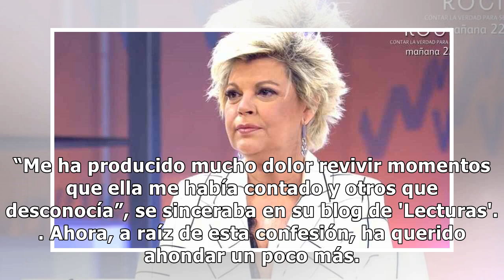Terelu Campos se sincera sobre su miedo ante el documental de Rocío Carrasco